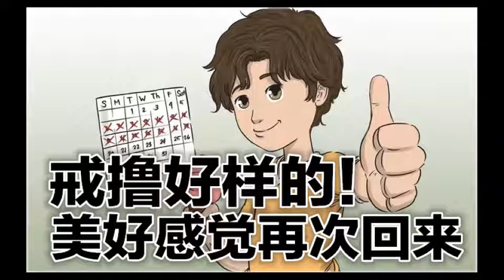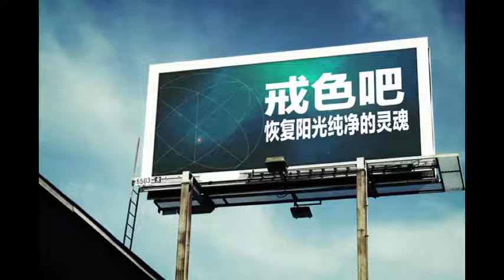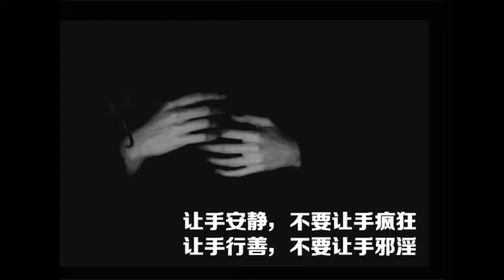女網友小學開始手淫的七個果報！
作者：佚名

末學現在學佛了，才知道以前犯的邪淫太重，現在想告誡各位師兄們，因果報應真實不虛，萬惡淫為首，千萬不要再執迷邪淫了！！！

我記得我從小學開始就有手淫的習慣，也許是以前世業力的牽引，當時太執迷了，每天都會想著這個，沒事的時候就想躺在床上。當時也因為家庭的原因，自己很自卑，時間久了就變得很內向，什麼事都放在心裏，唯一的發洩就是手淫，所以當時真是一發不可收拾，以至於上課的時候我都忍不住，手悄悄放在兜裏，然後刺激XX而達到目的，現在想想真是不知廉恥！這樣的因造就了我以後的果報：

1、學習從優等生變為差等生，儘管我很努力很努力的學習，在別人眼裏我是個很乖的女孩，記憶力從那時開始下降，我很努力的學習，但老是記不住；

2、六年級的時候我開始有流鼻血的毛病，當時形容成自來水一樣不誇張，現在想想是因為長期欲火攻心，然後從鼻子流出來，心臟不好，容易慌張，有時莫名的心悸，教師在課堂上叫我回答問題，我都緊張的腿都發抖，就這惹得我同桌老是笑我；

3、身體不太好，太瘦，再吃也不長肉，貧血;

4、頭上長太多頭皮屑了，有同學形容一撥就像下雪一樣，自己也煩惱；

5、自己還有點羞恥心，所以每次做完後，自己都好後悔，但到時又忍不住，這樣長期心裏覺得自己太不好，和別人相處更覺得矮人一等了，自卑心更重；

6、境隨心轉，時間一長，覺得人活著沒什麼意思，老是想著還不如死了算了，就因為怕父母到時太傷心，而也怕疼最終沒有走上這條路；

7、婦科也有點炎症，這讓我也沒處可說。

這樣導致長大後，別人問起我的童年，我都忘了，也許是自己潛意識不想想起過去，所以選擇了選擇性的失憶，因為以前淫心太重，現在在努力戒掉，但是還是忍不住意淫，不過，我會努力學佛，會努力戒掉惡習。

各位師兄們，我寫的句句是真，希望你們以我為誡，真的不要再犯邪淫了，切記切記！！！